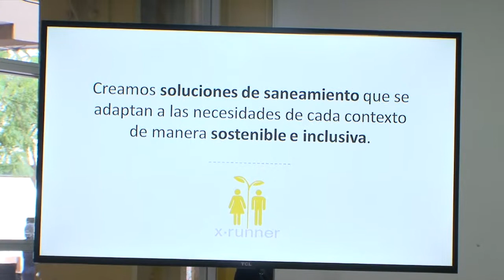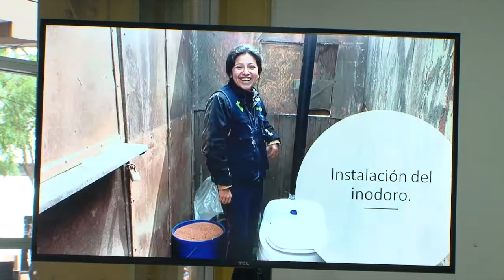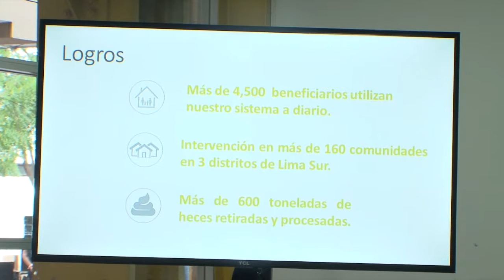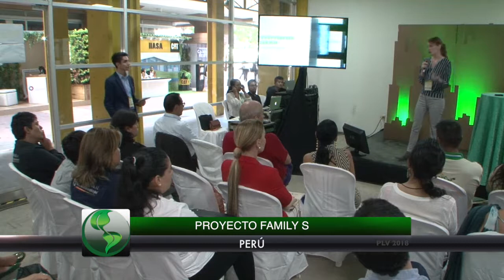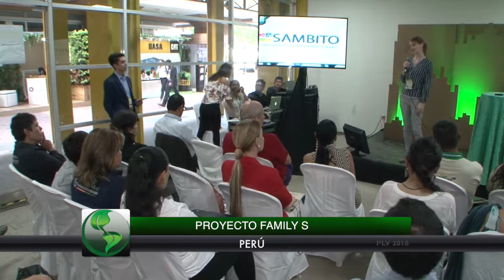Family S - Cat. Desarrollo Humano